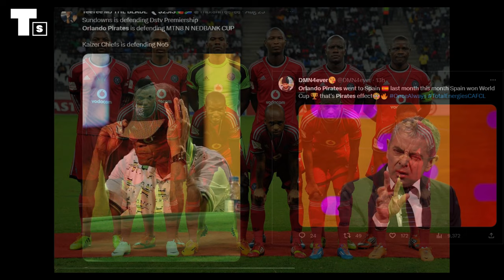Musa Lepasa Lights Up The Night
Orlando Pirates clinched a resounding victory against Djabal in a captivating CAF Champions League qualifier at the Orlando Stadium. The game was marked by the exceptional performance of Zakhele Lepasa, who displayed his scoring prowess with a timely header, assisted by Kabelo Dlamini. Patrick Maswanganyi's explosive shot set the stage for the Pirates' dominance, and his role in assisting Lepasa's second goal highlighted his versatility.

[SOCIAL]